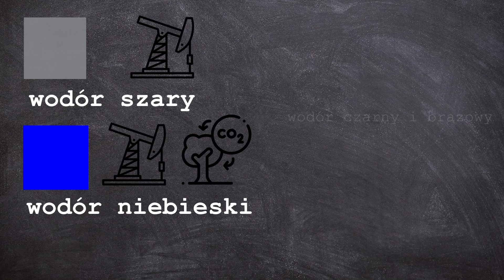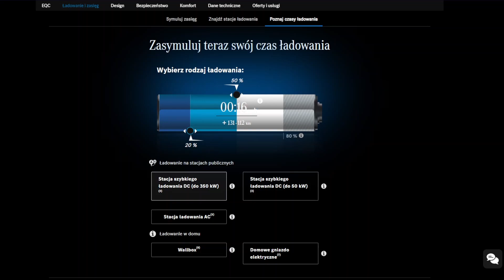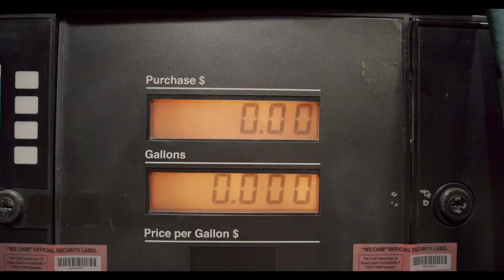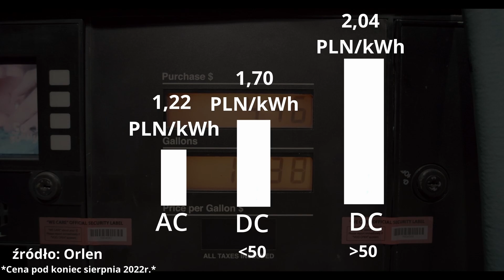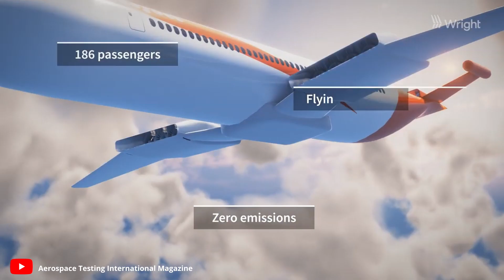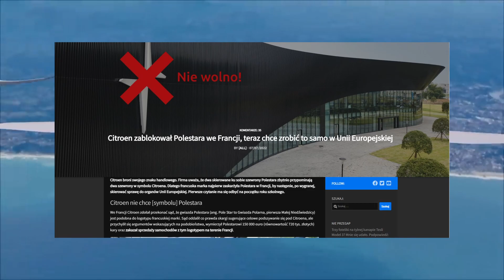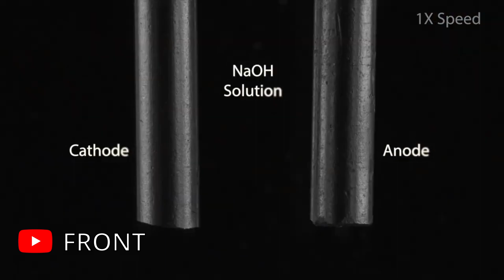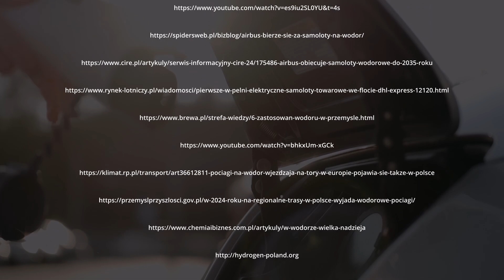Wodór. Technologia przejściowa?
Autor kanału nie rości sobie żadnych praw do zdjęć, grafik jak i filmów zawartych w tym filmie. Materiały, które wykorzystuje są w ramach dozwolonego użytku, w celu umożliwienia widzom lepszego zrozumienia informacji przeze mnie przedstawianych.